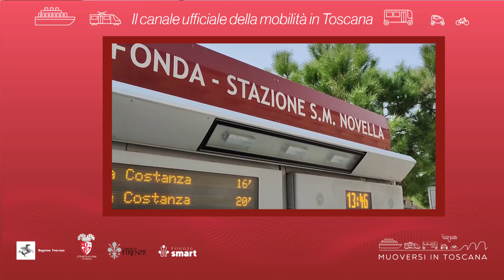Muoversi in Toscana - Edizione delle 18.30 dell'8 novembre 2024